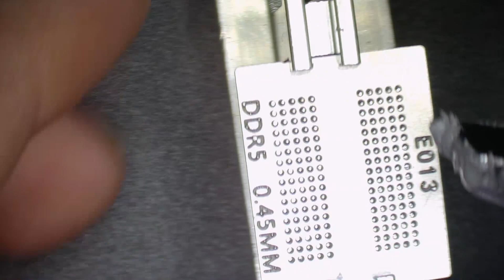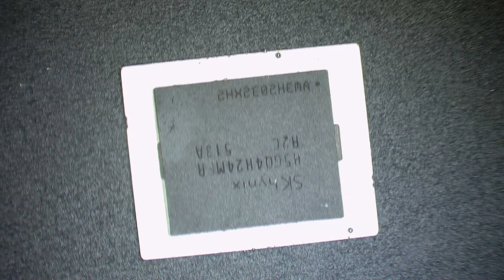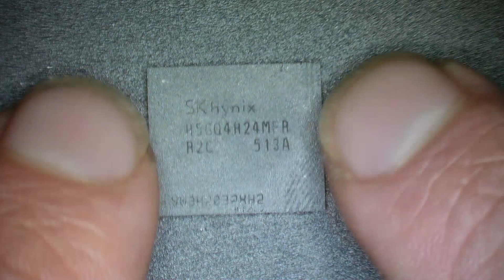Reballing VRAM | Proceso completo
¿Aún no estás en nuestra comunidad de Discord? ¡Únete!